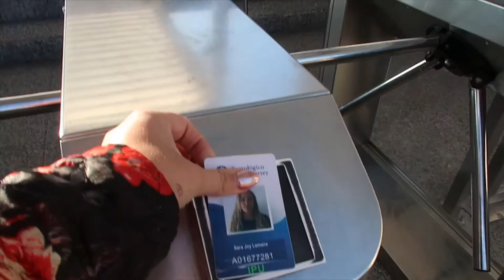Study in Mexico Q&A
Get your Mexico Travel Planner Package HERE to plan an unforgettable holiday! Inside of this package are: an interactive map, a travel programme and budget template.

Here's the Q&A about studying in Mexico.
Images of the campus, living with a host family,...
English subtitles!